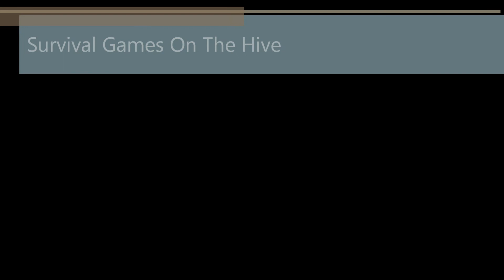Survival Games On The Hive With SohanSky| "BETRAYAL!"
Hey Guys today I am playing on The Hive! There are 24 WILL I SURVIVE OR DIE?!? WATCH THIS VIDEO TO FIND OUT! IP: Hivemc.eu